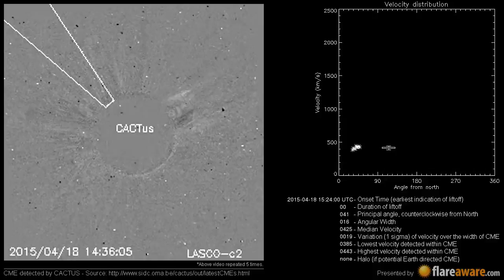A Non Earth directed CME at 2015-04-18 15:24:00 UTC